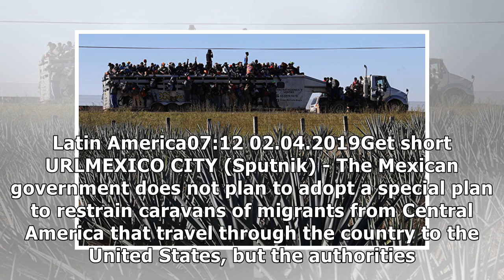Mexico Says Not Planning to Restrain Migrant Caravans Heading for US